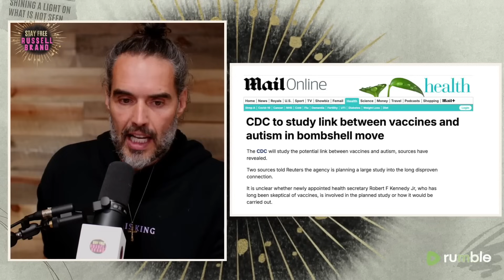Russell Brand is Confused and Insufferable About Vaccines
Recently it was announced that under RFK Jr. the CDC would do a study on the links between Vaccines and Autism. Russel Brand has decided that it's a great idea to do more study and a long disproven hypothesis. Also, there's a lot of potential problems with this study, even before it has been undertaken.

$50 Patrons:
Hugh Jarsz
M.C.Nutkin
Rosyna Keller

$20 Patrons:
Rae
KidVicious
Definitely Not Nasa
Morrie
Kaylee
FistWizard

$10 Patrons:
What Jesus
Wolfie
FTFE
MCToon
Richard
Simon D.
Bill Garret
Jordan Bark

$5 Patrons:
Unexpected Cavemen
Stephen Litten
William Foley
Auntie Fish
KilianP
Milinda McDougall
Fearsome Colon
Alaska DJ KE
Vaida Narušė
Mario Siemroth